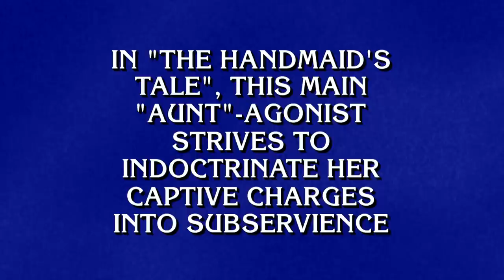They're Bad in Books | Category | JEOPARDY!